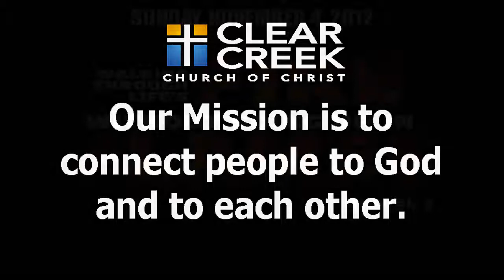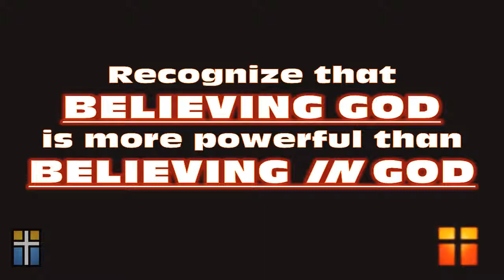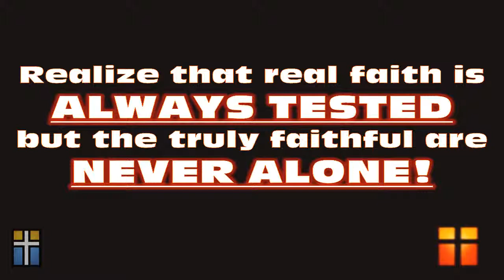WALKING THROUGH LIFE'S FIRES WITHOUT GOING UP IN FLAMES Joey Davis 2012_1104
November 4, 2012  Sermon  Joey Davis

Walking Through Lifes Fires Without Going Up In Flames

Intro and Outro Music Clips:  THE ZOE GROUP
                                                    'Stronger' and 'Forever Reign'